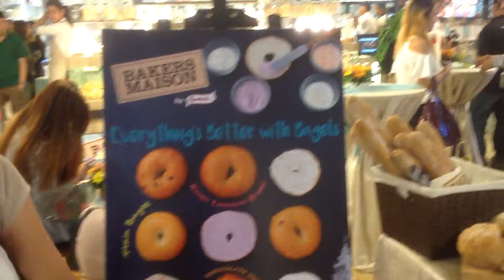10 February 2017